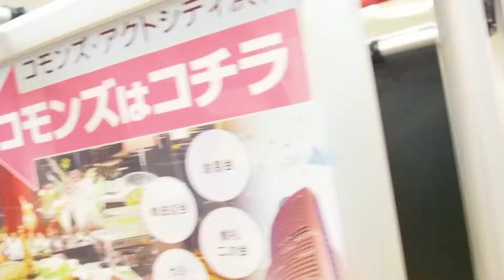Vlog:meu fim de semana no Japão.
JapãoVlog:meu fim de semana no Japão .